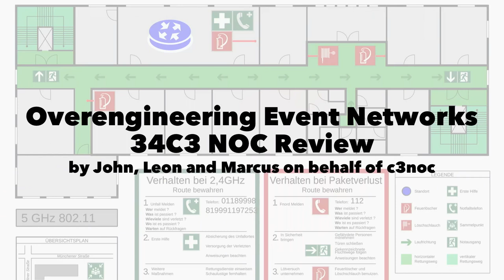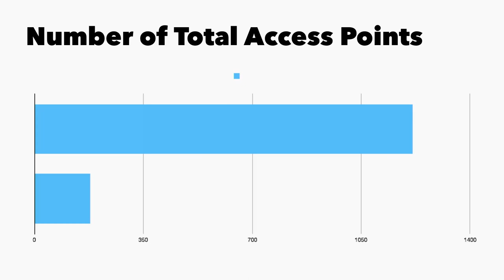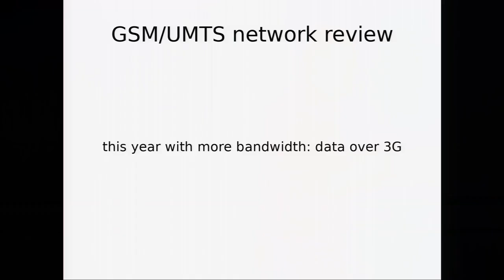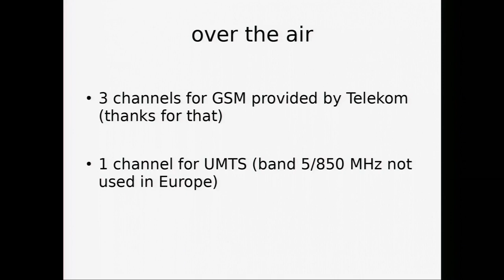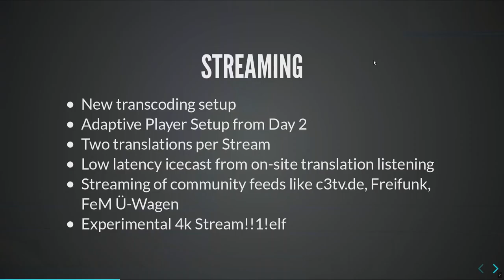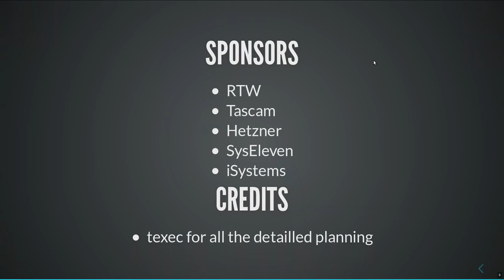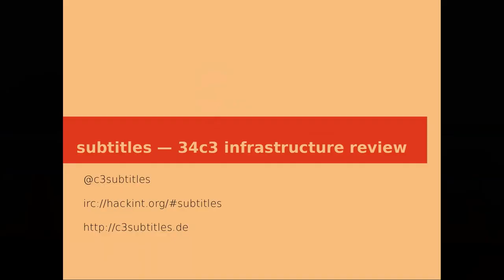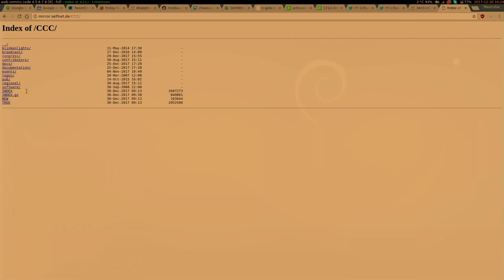34C3 - 34C3 Infrastructure Review - traduction française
How does the CCC run a conference?

In this traditional lecture, various teams provide an inside look at how this Congress‘ infrastructure was planned and built. You’ll learn what worked and what went wrong, and some of the talks may even contain facts! Also, the NOC promises to try and not have the network fail in the middle of the NOC presentation this time.

John Leon Marcus tsaitgaist danimo smtw